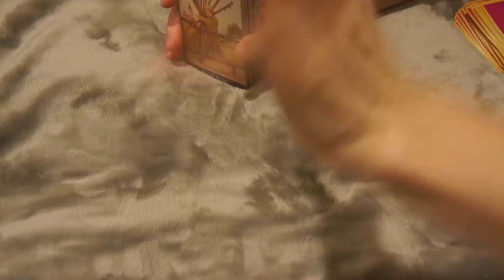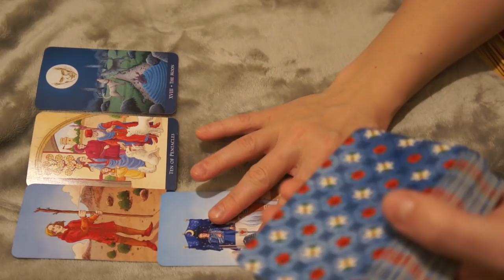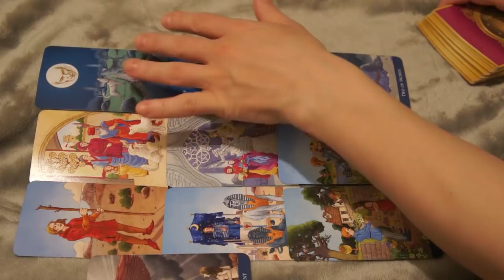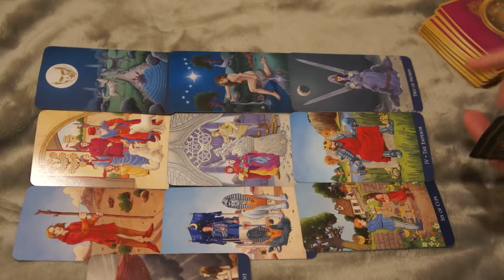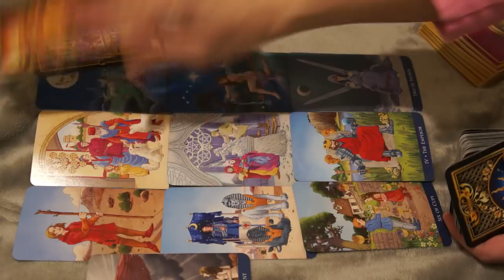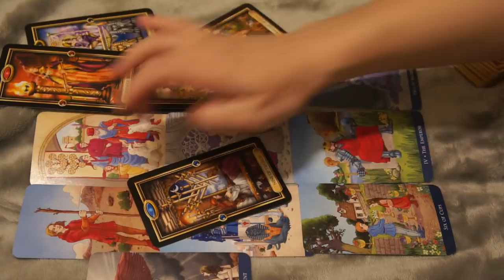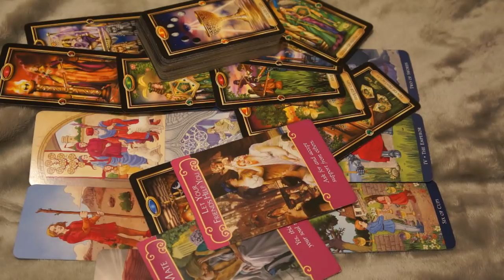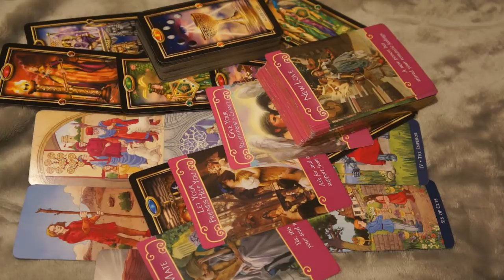♎️LIBRA NOVEMBER 2018 LOVE TAROT READING